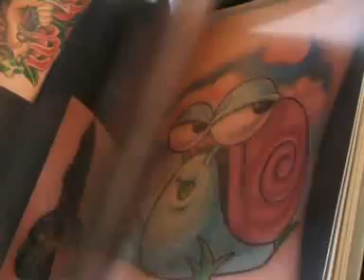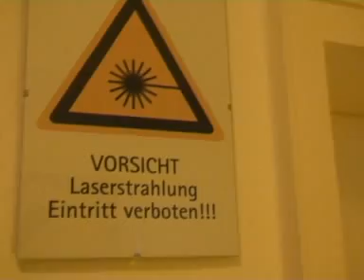Tattoo-Entfernung mit Laser in Balingen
Im Szene-Laden Shockers in Balingen entfernt Inhaberin Nadine Koch ungeliebte Tattoos mit einem Laser. Wir haben ihr bei einer Behandlung über die Schulter geschaut.